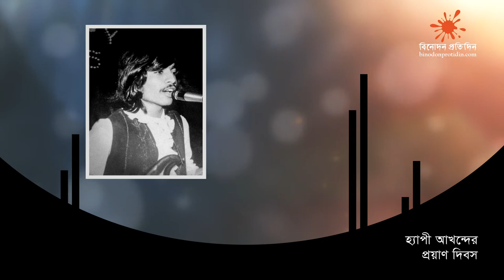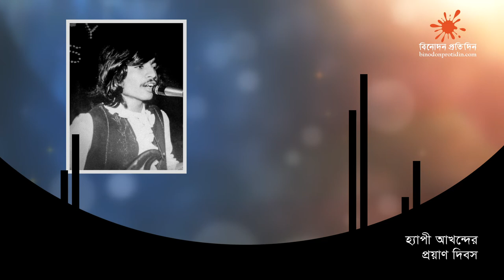ক্ষণজন্মা কিংবদন্তি হ্যাপি আখন্দ | Happy Akhand | প্রয়াণ দিবস